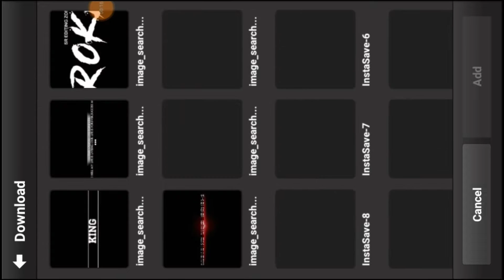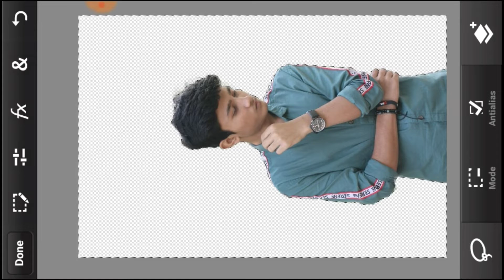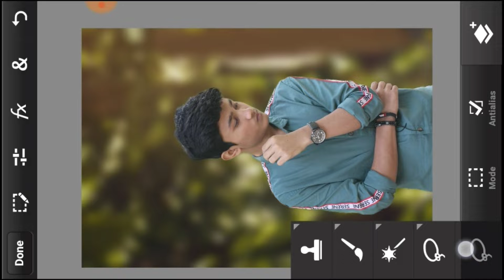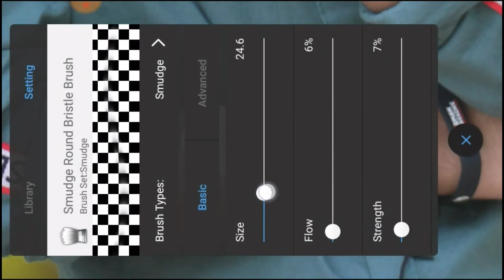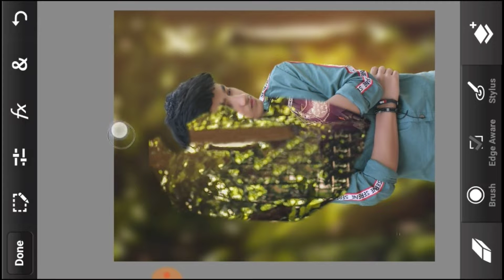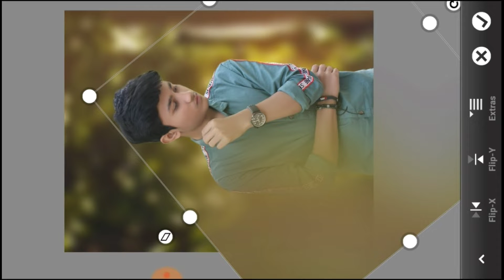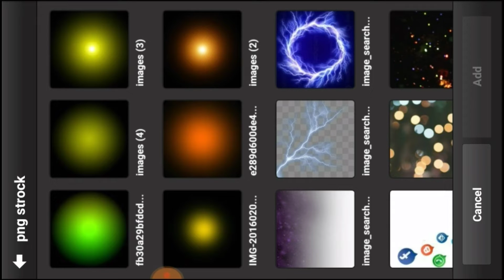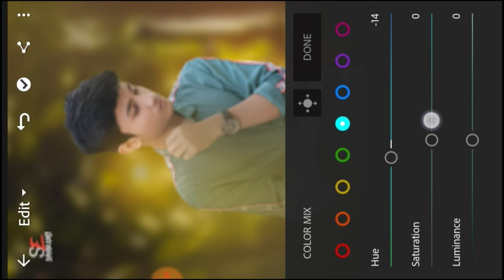Ps tuch natural editing manipulation || ps tuch best editing || natural photo edit by 2020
This videos showing to Ps tuch natural editing manipulation || ps tuch best editing || natural photo edit by 2020

hi friends,  i am md shihab mozumder..and today i am back in long day latter.. i will show you how to creat new video..i hope i have a brought a smile😊